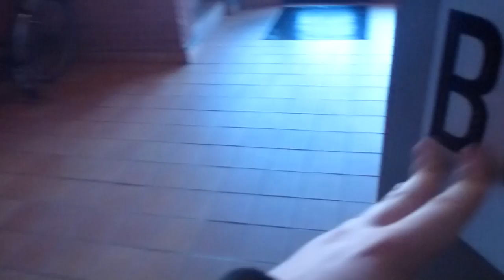KONE Elevator, Midroc mod @ Torggatan 7, Sandviken